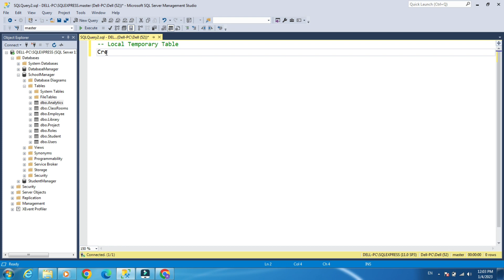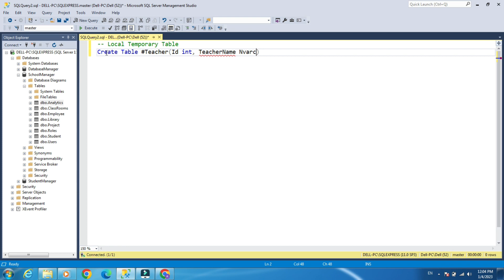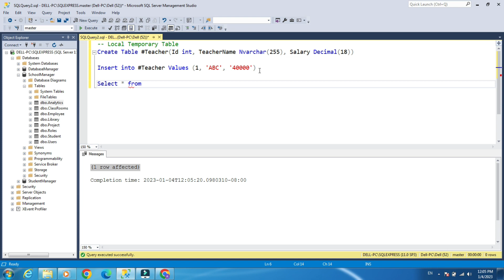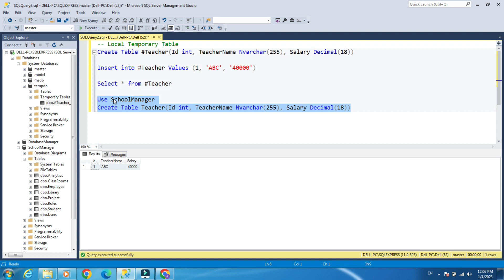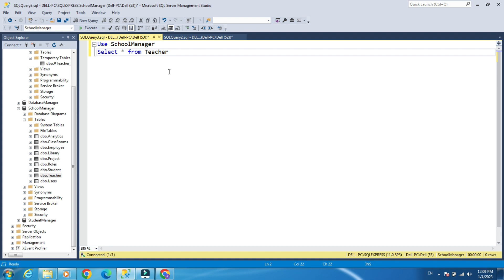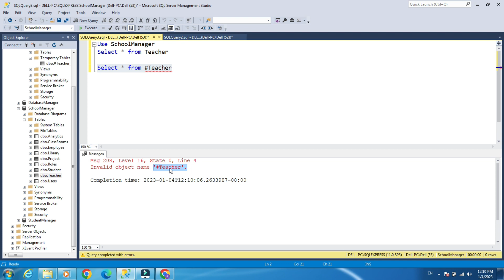Temporary Table and Variable Table in SQL Part 2/3 | Learn SQL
In this Video We will Learn the Use of Temporary Table in SQL

A temporary table is a base table that is not stored in the database, but instead exists only while the database session in which it was created is active. At first glance, this may sound like a view, but views and temporary tables are rather different. A view exists only for a single query.